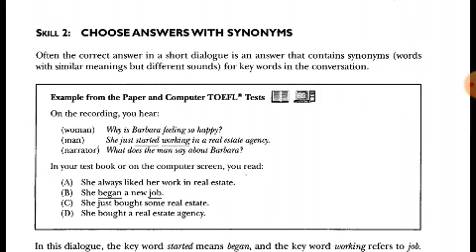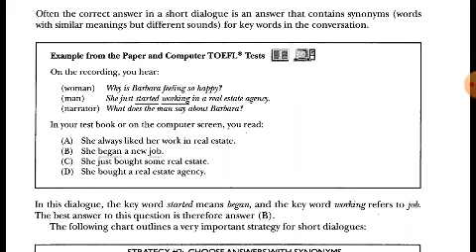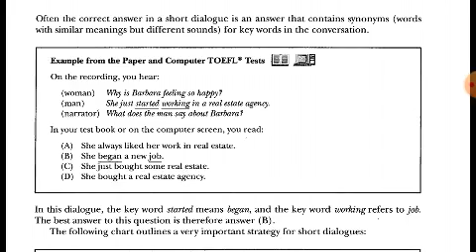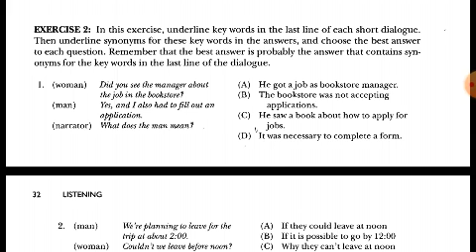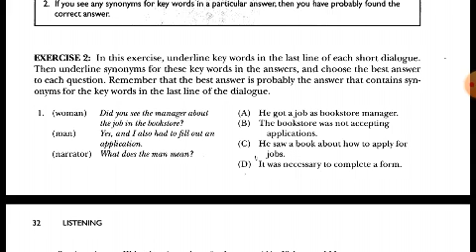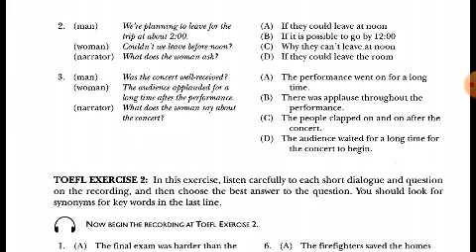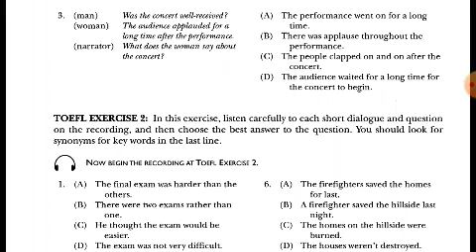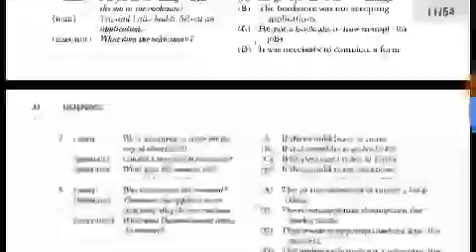Skill 2: Choose the Synonym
Listening for Factual Communication Class